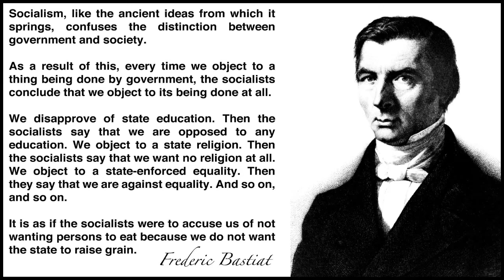What Is Money and Evil